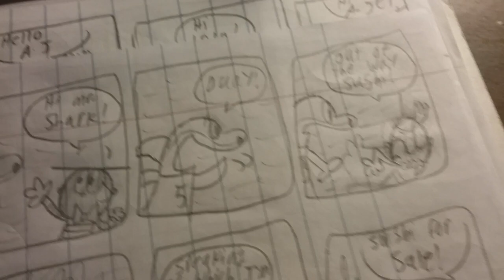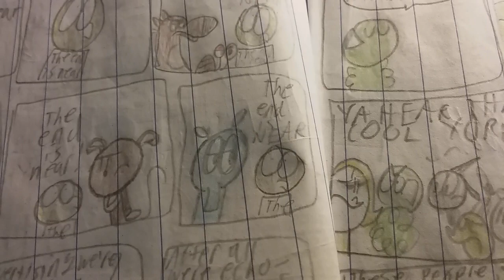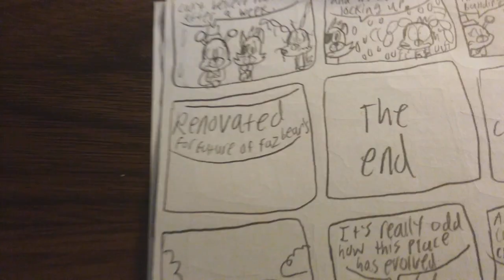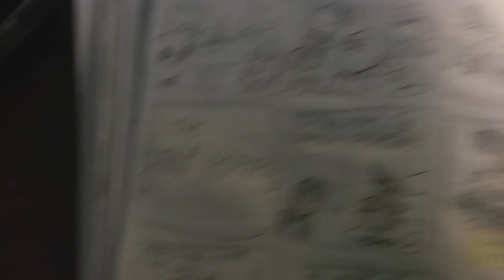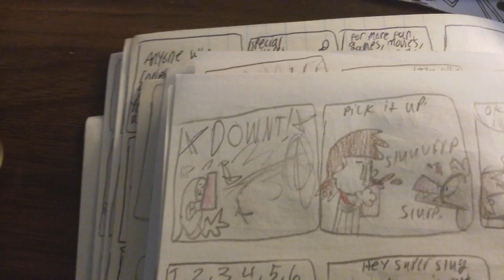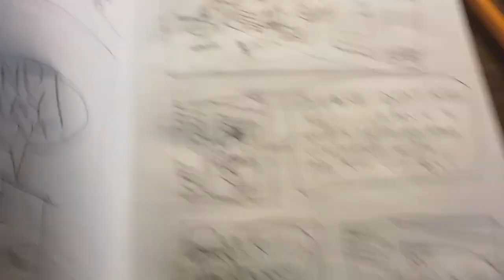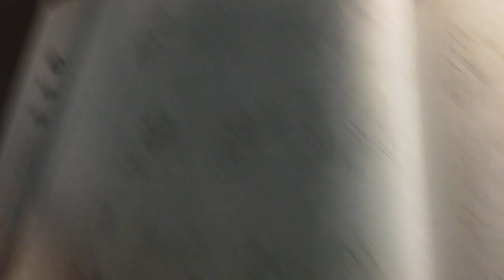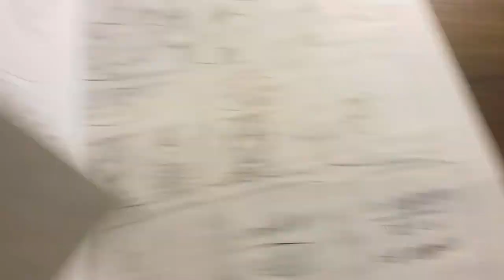Adamien and friends episode 75 - A wacky finale (SEASON FINALE)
I went all out for the finale

In foot race 5000 A.J and Lola compete against Bart Simpson in an annual foot race
In the end isn’t near, Gooey warns of the worlds end much to bunno's annoyance
In Grand closing Fredbear and the gang have to find a new establishment after family diner closes
In boo busters 3 (drawn by Tony’s gaming room) Toni falls into the cartoon world and faces off against a evil SpongeBob and other miscreants.
I’m Melvin the menace the top heroes try to expose Melvin and his phony muscles drink filled with “Melvin minerals” inspired by bugs of steel
In Adamien university (also by Tony’s gaming room) Adamien and Toni pick school clubs to join. Toni gets kicked out of all except one led by the maniacal monika.
In mean ol' puppy dog, dog chases cat and rat. Yet again
Lastly in the results r in, kind kid is tasked to help A.J and pals with their failing grades.

Whatever you know this ain’t my music.